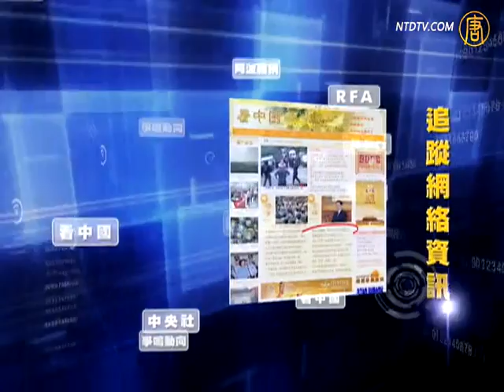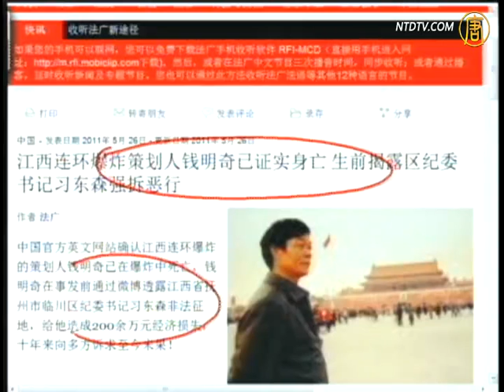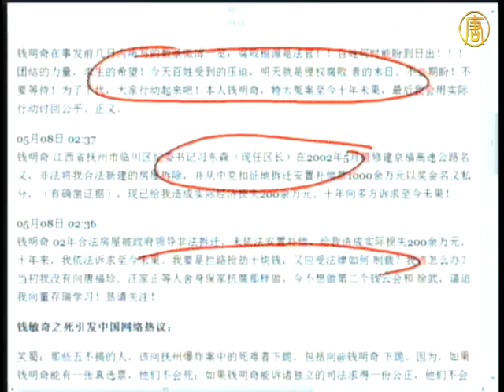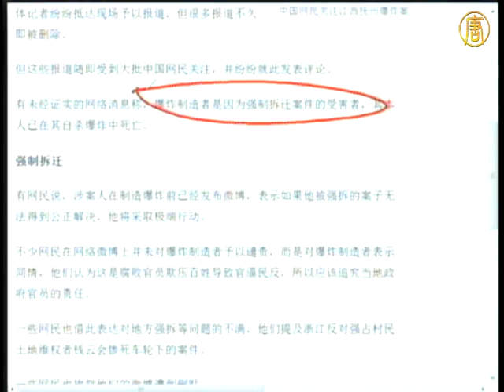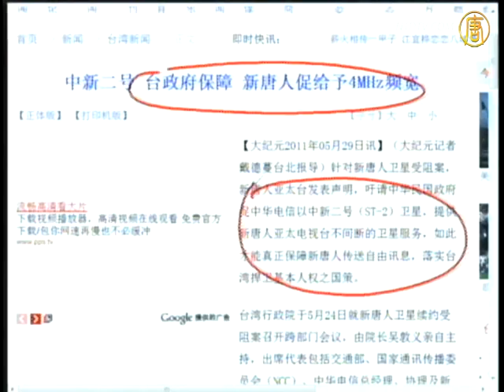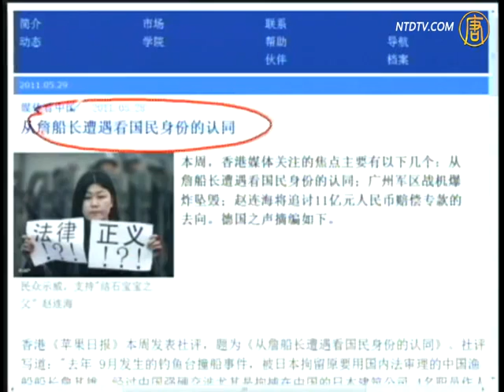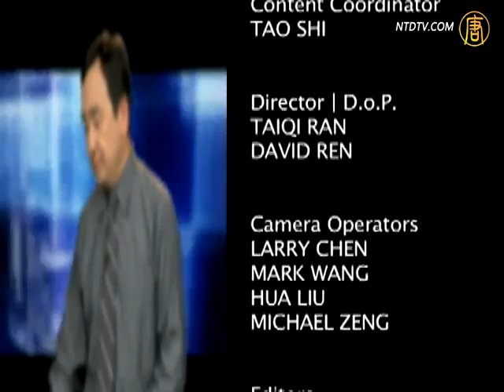【今日点击】大陆网民热议江西抚州爆炸案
【新唐人2011年5月31日讯】【今日点击】（1035）大陆网民热议江西抚州爆炸案：中共统治者把人民逼得走投无路。